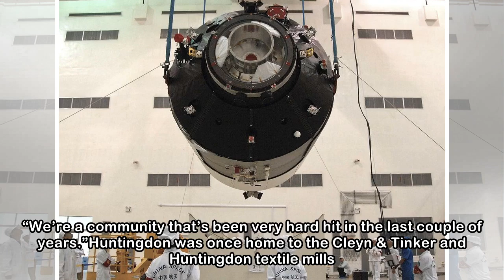Will the small Quebec town of Huntingdon be Canada's next Hockeyville?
Gaétan Myre will be on pins and needles in the countdown to the announcement of the Hockeyville contest winner. Huntingdon is facing off against three other towns. Daniel J. Rowe / Special to Montreal...